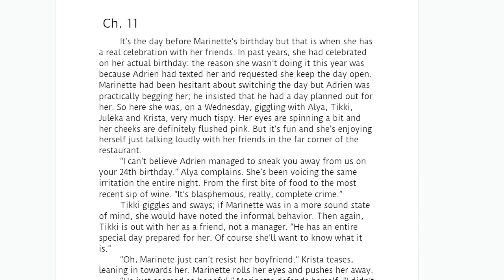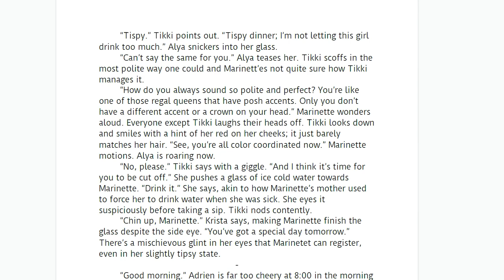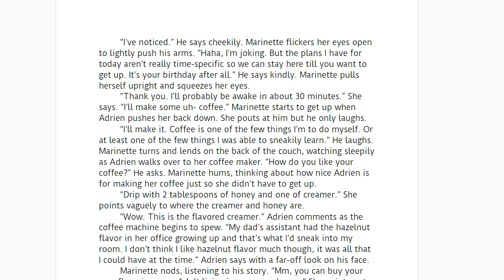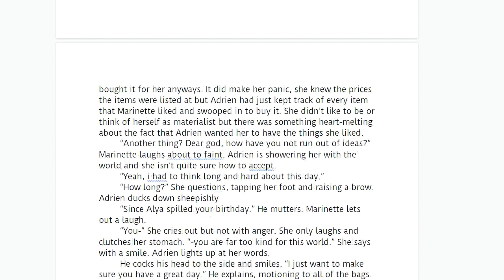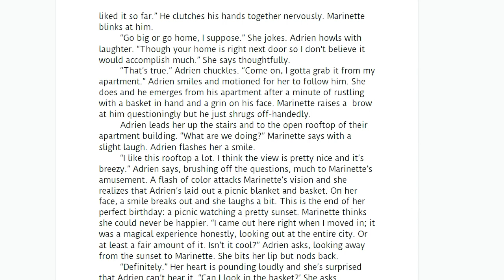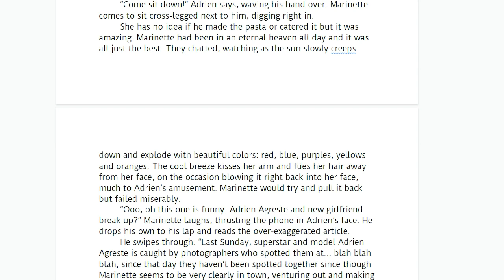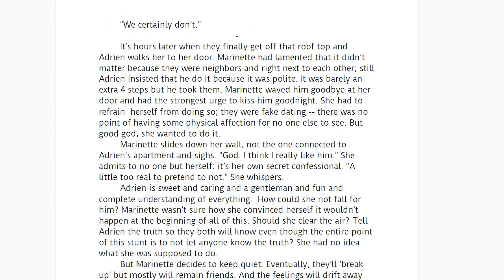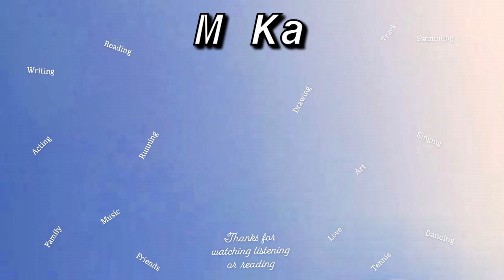Next To You Starstruck Chapter 11 An Adrienette Neighbor AU Miraculous Ladybug Fanfiction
And Adrien just happens to make Marinette's birthday really special...and oh look at that
WOW GUYS I REALIZED JUST NOW THAT I GAVE MARINETTE MY COFFEE ORDER AHAHAHAH GOOD JOB ME or at least one of them lol
Just a high school girl with way too many story ideas, way too busy life, crushing romantic dreams and a desperate plead to escape to another universe
Fanart provided by @Cocoscartoon on Instagram ! Thank you !